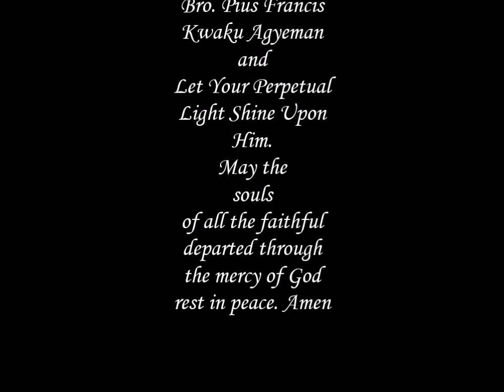Bro. Pius F. K. Agyemang SVD - Gye Dea Onyame Be Mawo Biara - Accept What God Gives You.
Shall we not take both good and evil from the hand of God - Encouraging words from Bro. Pius F. K. Agyemang SVD - Gye Dea Onyame Be Mawo Biara - Accept What God Gives You. May His Soul Rest In Peace